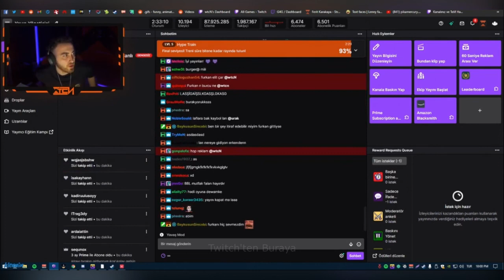Wtcn Yayınına Burak Yörük ve MasterChef Furkan Geliyor- Twitch komik anlar, Twich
Video: Wtcn Yayınına Burak Yörük ve MasterChef Furkan Geliyor- Twitch komik anlar